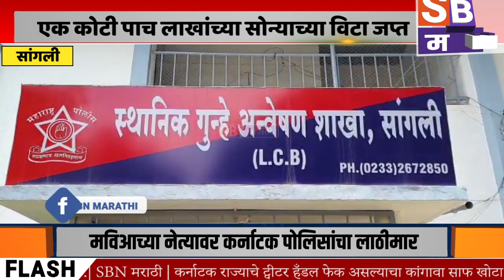Sangli | एक कोटी पाच लाख रुपये किमतीच्या दोन किलो सोन्याच्या विटा जप्त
सांगली एक कोटी पाच लाखांच्या सोन्याच्या विटा जप्त, कवलापूर ग्रामपंचायत परिसरात गुन्हे अन्वेषण शाखेची कारवाई.@